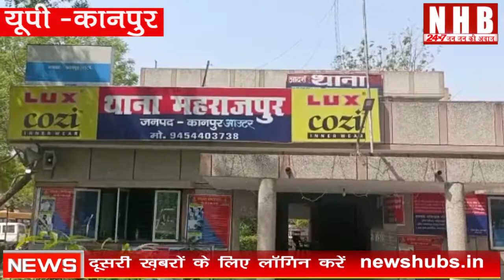Kanpur : दंगे के बाद प्रशासन हुआ सख्त | NEWS HUB BHARAT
About this video-महाराजपुर थाना में नरवल उप जिलाधिकारी व क्षेत्राधिकारी सदर के नेतृत्व में पीस कमेटी की बैठक सम्पन्न हुई। आज सोमवार को नरवल उप जिलाधिकारी आयुष चौधरी व क्षेत्राधिकारी सदर ऋषिकेश यादव के नेतृत्व में महाराजपुर थाना परिसर में पीस कमेटी की बैठक की गई। बैठक में कस्बे के सम्मानित लोगों के साथ बीजेपी कार्यकर्ता और सपा कार्यकर्ता एवं मुस्लिम धर्मगुरुओं और कस्बा वासियों से चर्चा की गई। नरवल एसडीएम व सीओ सदर ऋषिकेश यादव ने बैठक में कहा कि आप लोग किसी भी अफवाह पर विश्वास न करें और न ही किसी प्रकार का माहौल बिगाड़ने का प्रयास करें। अगर कोई भी अराजकतत्व माहौल बिगाड़ने का प्रयास करें तो ऐसे में स्वयं निर्णय न लेकर तत्काल स्थानीय पुलिस को सूचना दें। मन्दिर, मस्जिद के आसपास कोई सन्दिग्ध व्यक्ति दिखाई देता है तो उसकी सूचना फौरन पुलिस को दें। अगर कोई मन्दिर में कोई बड़ा अयोजन कर रहा है तो इसकी सूचना स्थानीय पुलिस को दें। सीओ ऋषिकेश यादव ने कहा कि सोशल मीडिया पर जाति या धर्म की भावनाओं को ठेस पहुंचे या दंगा भड़के ऐसी अफवाह फैलाना साइबर क्राइम माना जाता है। सोशल मीडिया में इस तरह की भ्रामक अफवाह फैलाने वालों पर सख्त से सख्त कार्रवाई की जाएगी।आपको बताते चलें कि बीते शुक्रवार को जुमे की नमाज के बाद शहर के बेकनगंज थाना क्षेत्र के नई सड़क इलाके में सांप्रदायिक हिंसा देखने को मिली। पुलिस के मुताबिक नमाज के बाद कुछ लोगों ने वहां की दुकानों को बंद कराने का प्रयास किया जिसका विरोध दूसरे पक्ष के लोगों ने किया। इस बात को लेकर आपस में टकराव हुआ और पत्थरबाजी की घटना हुई। जिसके बाद शहर से लेकर गांव तक का प्रशासन ने सख्त रवैया अपनाते हुए महाराजपुर थाना परिसर में पीस कमेटी की बैठक की गई इस मौके पर आयुष चौधरी एसडीएम नरवल, ऋषिकेश यादव सीओ सदर, सतीश सिंह राठौर, पवन कुमार तिवारी चौकी इंचार्ज सरसौल, चन्द्रकांत मिश्र चौकी इंचार्ज पुरवामीर, मनोज कुमार चौकी इंचार्ज सुनहैला, संभ्रांत व्यक्तियों के अलावा पत्रकारों ने पहुंचकर पीस कमेटी की बैठक में शि